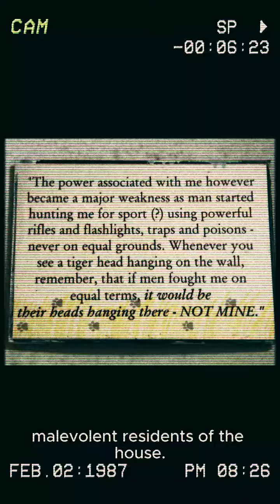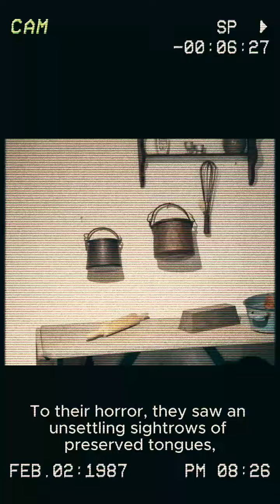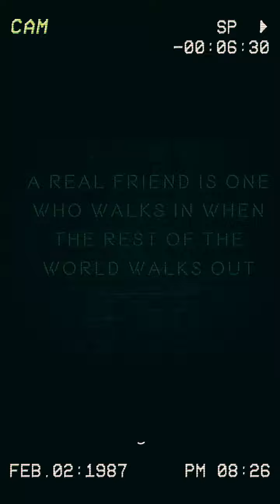singapore horror story Bucket of Tongues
Descend into the chilling mystery of the "Bucket of Tongues" house in Singapore, where a cursed bucket holds severed tongues and vengeful spirits. Dare you explore its haunted halls?